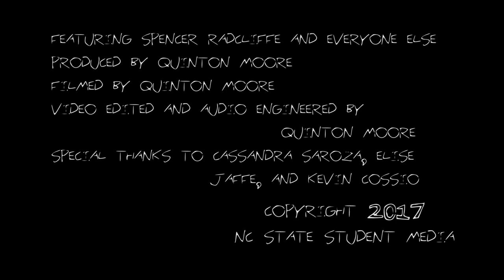Spencer Radcliffe & Everyone Else (Full Set) - WKNC's The Lounge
Chicago indie rocker Spencer Radcliffe and his caring band of boys, Everyone Else came into play a few of their lax jams from their brand new LP, Enjoy the Great Outdoors, in our first ever session recorded in the great outdoors!

0:06 Trust
4:22 Wrong Turn
9:14 Slamming on the Brakes

WKNC is a student operated, independent college radio station, playing the best of indie rock, metal, electronic, hip hop, local music and more.

The Lounge sessions are live recording sessions with bands and recording artists that visit the station.